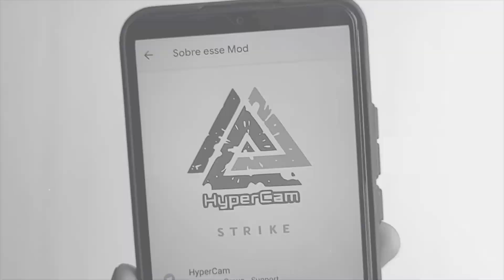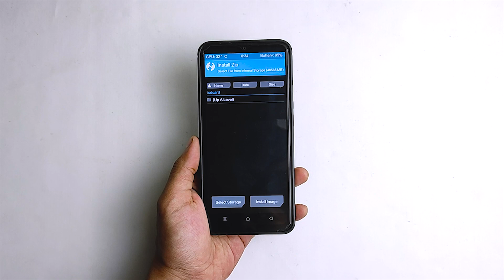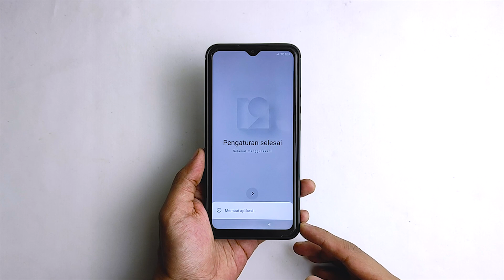Cara Kembali ke Stock Rom/MIUI dari Custom Rom Redmi 9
Download zip/recovery rom.
Baiknya pake MIUI 12.0.1 ID/Global biar ga bootloop.